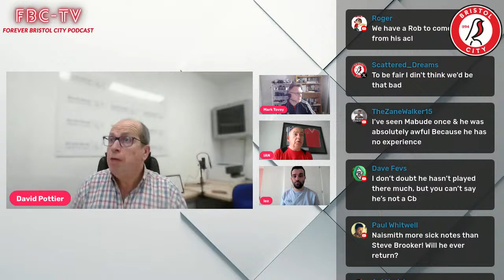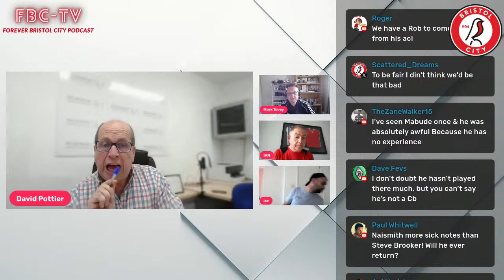Sunderland [A] the verdict ......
Did City make it 3-in-a-row and take another step towards ending the season on a high?